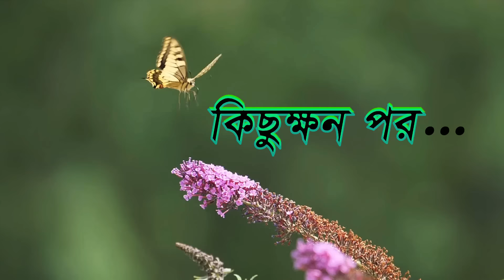বউ দেয়া পুকুর | Bou Dea Pukur | Fox Cartoon | Rupkothar Golpo | Bangla Cartoon Golpo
আমাদের আজকের গল্পের নাম : বউ দেয়া পুকুর | Bou Dea Pukur

Fox cartoon point Channel and all of its videos are not “directed to children” within the meaning of Title 16 C.F.R. § 312.2 of CHILDREN'S ONLINE PRIVACY PROTECTION ACT (USA) are not intended for children under 13 years of age. Fox cartoon point CHANNEL and its owner(s), agents, representatives, and employees do not collect any information from children under 13 years of age and expressly deny permission to any third party seeking to collect information from children under 13 years of age on behalf of this CHANNEL. Further, Fox cartoon point CHANNEL denies any and all liability or responsibility for the practices and policies of YouTube and its agents and subsidiaries, or any other affiliated third party, regarding data